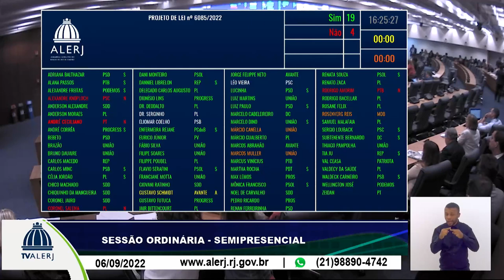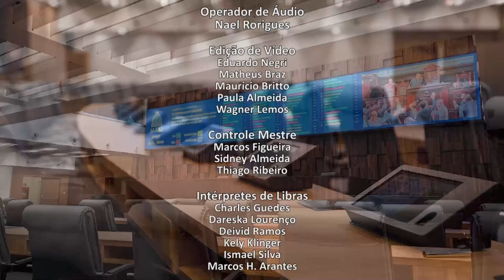Sessão ordinária - 06/09/2022